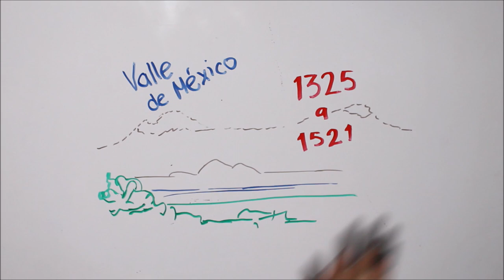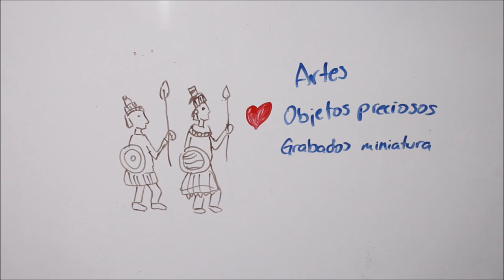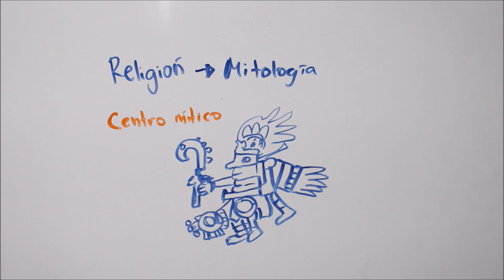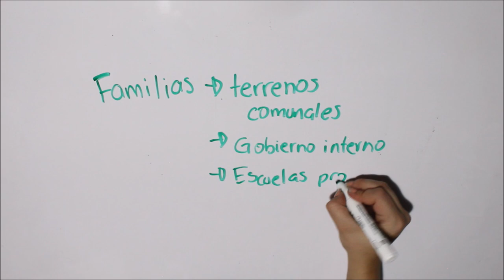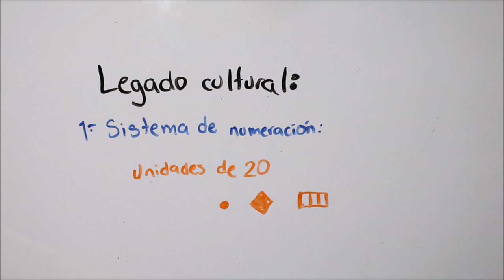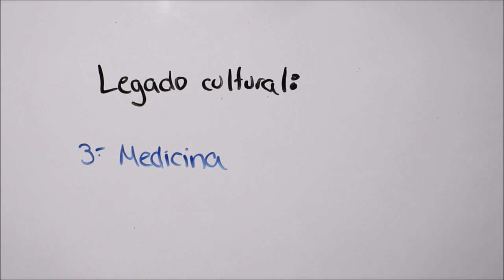Cultura Azteca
La cultura Azteca es muy importante para entender nuestra historia.

Sigue a nuestro equipo en instagram:
DIBUJOS: @hey_suss